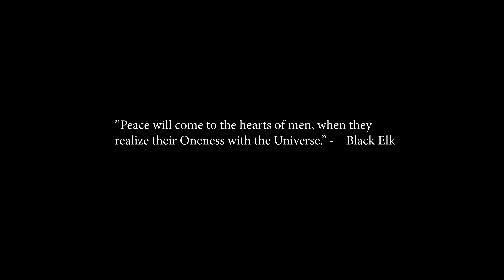Serpent Mound Peace Summit